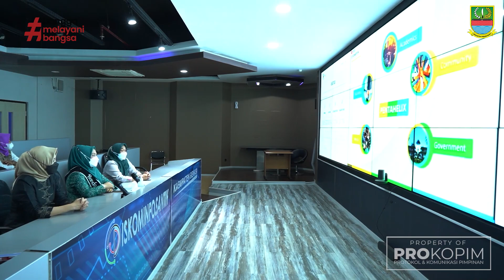Pemkab Bekasi Dukung Upaya Pencegahan Kekerasan Perempuan dan Anak Lewat Program Jabar Cekas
Pemerintah Kabupaten Bekasi siap membantu Pemerintah Provinsi Jawa Barat untuk mensosialisasikan Program Jawa Barat Berani Cegah Tindakan Kekerasan (Jabar Cekas). Ketua TP-PKK Kabupaten Bekasi, Sarem Akhmad Marjuki, mengatakan hal tersebut disela wawancara usai menghadiri acara peluncuran program Jabar Cekas melalui virtual, di Command Center Diskominfosantik, Cikarang Pusat, Jumat (8/4).

Dalam kegiatan yang turut dihadiri oleh Gubernur Jawa Barat, Bupati/Walikota se-Jawa Barat, dan TP-PKK se-Jawa Barat ini, Sarem mengapresiasi hadirnya program Jabar Cekas dalam upaya mengurangi tindak kekerasan pada perempuan dan anak, khususnya di Kabupaten Bekasi.

“Semoga dengan adanya program ini, bisa mengurangi tindakan kekerasan pada anak dan perempuan, khususnya di Kabupaten Bekasi,” ujarnya.

Kepala Dinas Pemberdayaan Perempuan dan Perlindungan Anak (DP3A), Ani Gustini, menambahkan bahwa Kabupaten Bekasi akan mendukung dan berpartisipasi aktif dalam mensosialisasikan program Jabar Cekas melalui TP-PKK, yang juga memiliki peranan penting dalam pemberdayaan perempuan.

“Sesuai arahan Gubernur tadi, bahwa kita harus mensosialisasikan program Jabar Cikeas ini, khususnya Kabupaten Bekasi sampai ke tingkat Desa, RT dan RW. Kami dari TP-PKK kan terlibatnya ke perempuan, ibu-ibu, jadi bisa lebih terwujud pencegahan ini,” ucapnya.

Sementara itu, Gubernur Jawa Barat, Ridwan Kamil, menjelaskan bahwa program Jabar Cekas ini diluncurkan karena dilatarbelakangi oleh tingginya kasus kekerasan pada anak dan perempuan khususnya di wilayah Jawa Barat.

Jabar Cekas kolaborasi dari berbagai pemangku kepentingan yang disebut Pentahelix, yakni Academics, Community, Government, Media dan Bussiness. Kolaborasi tersebut juga perlu didukung dan didorong oleh keterlibatan para stakeholder dibidang pendidikan, yakni Pemerintah Pusat  untuk pengawasan di level perguruan tinggi, Provinsi Jawa Barat untuk pengawasan di level SMA, Bupati/Walikota untuk pengawasan di level SMP dan SD, serta Kantor Wilayah Agama untuk pengawasan di level sekolah Madrasah.

“Banyaknya berita yang menyesakkan dada karena tinggi tindak kekerasan, maka lahirlah sebuah nama Jabar Cekas yang dimaksudkan kepada anak dan perempuan. Yang bertanggungjawab dalam hal ini, terutama dibidang pendidikan kita semua para stakeholder,” ujarnya.

Lebih lanjut, dirinya menyampaikan Jabar Cekas ini juga memiliki Unit Pengaduan Terpadu Daerah Perlindungan Anak (UPTDPA), dan saluran siaga diberbagai wilayah jika terjadi tindak kekerasan. Gubernur juga berharap dengan adanya kesepakatan program tersebut tidak terdengar lagi peristiwa kasus kekerasan yang terjadi diruang publik, privat, terutama pendidikan. Pemerintah Provinsi Jawa Barat pun akan terus memonitor jalannya program ini, mulai dari pengawasan, pencegahan dan cara mensosialisasikannya dari berbagai daerah di Jawa Barat.

“Saya berharap, sejak ada gerakan Jabar Cekas ini, tidak terdengar lagi berita peristiwa kekerasan di ruang privat, publik terutama pendidikan. Nanti kita sama-sama bergerak dan akan dipantau, dalam hal pengawasan, pengawalan, sosialisasi. Nanti diakhir tahun kita akan lihat angka statistiknya, apakah menurun atau bagaimana agar ini semua bisa berjalan.” tegasnya.